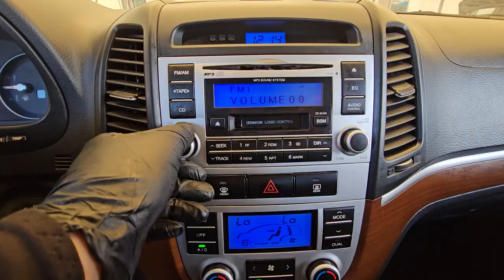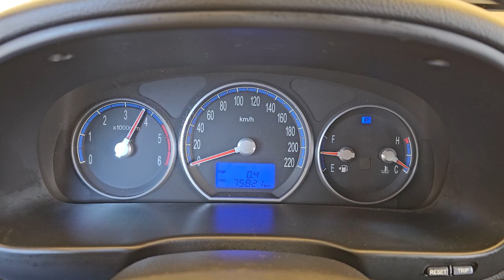2008 Hyundai Santafe cm used car export (8U359027) carwara, 카와라 싼타페 수출영상합본 8U359027